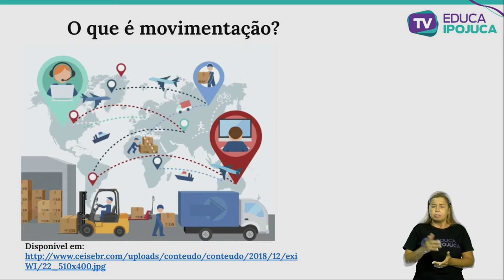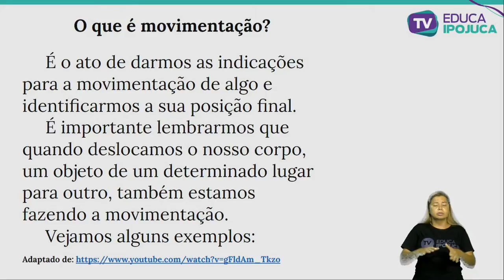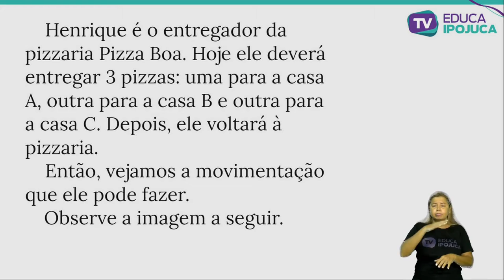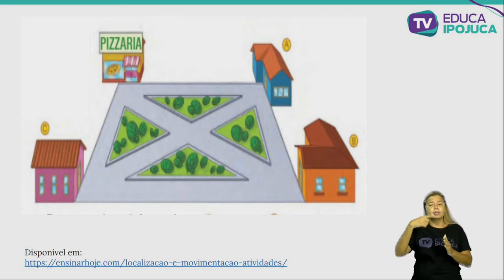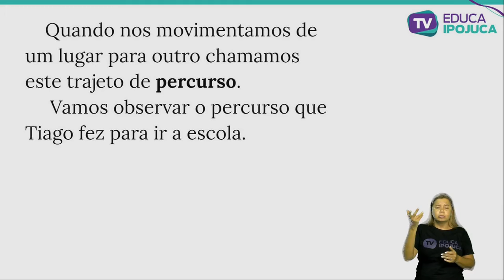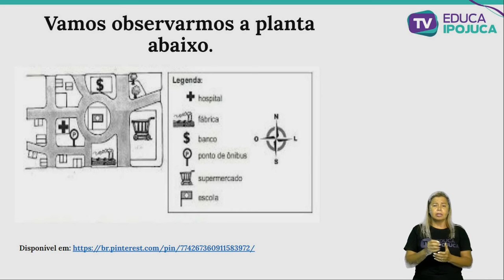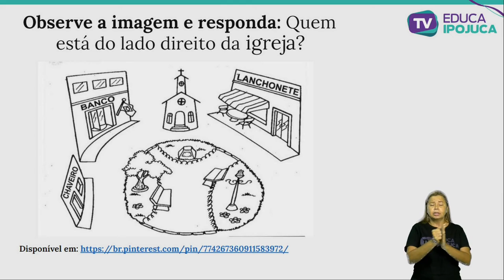MATEMÁTICA MOVIMENTAÇÃO E LOCALIZAÇÃO 2 ANO AULA 3